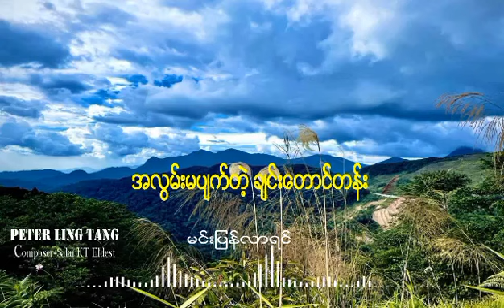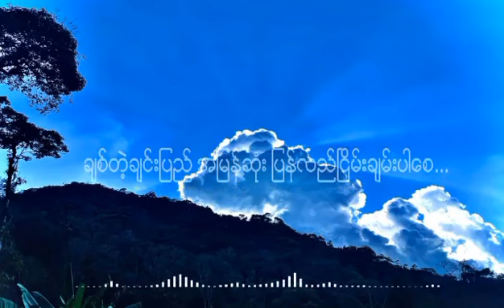အလွမ်းမပျက်တဲ့ ချင်းတောင်တန်း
Peter Ling Thang
Composer- Salai KT Eldest